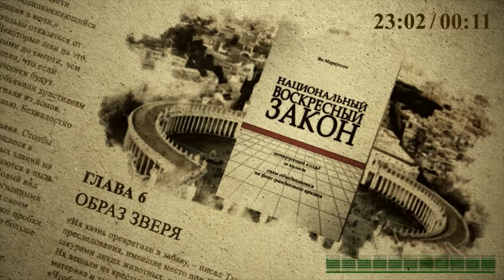Глава 6. Образ зверя. Аудиокнига "Национальный Воскресный Закон"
Книгу "Национальный Воскресный Закон" в форматах (pdf, doc, mp3, epub) а так же обложку книги, видео рекламу и образ диска DVD для записи, можно найти по этой ссылке:

Вообще может ли такое произойти? В наше-то время? Чтобы при всеобщей свободе мысли, совести и религии, не просто наметилась бы опасная тенденция, но разгорелись бы, подобные средневековым, гонения за веру? Автор предлагаемой книги пытается показать такую возможность тщательно сопоставляя пророчества Библии и события наших дней. Вполне вероятно, что некоторые не захотят даже вникать в столь непопулярную и местами не совсем толерантную тему. Но именно от нашего понимания истины и, в конечном итоге, нашего выбора, будет полностью зависеть наше будущее. Это удивительно, но получается, что как раз пристальное внимание к этой «неудобной» теме поможет продлить в этом мире свободу мысли, совести и религии… и в конечном итоге – благодати!